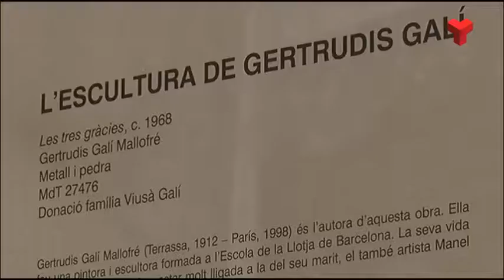El Castell Cartoixa, la Seu d'Ègara i la Casa Alegre obren les portes pel Dia dels Museus